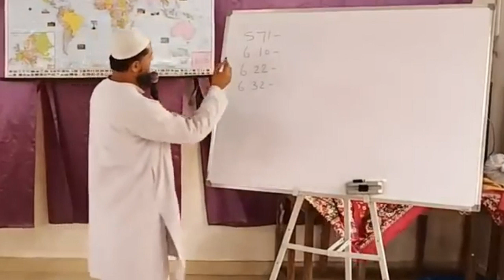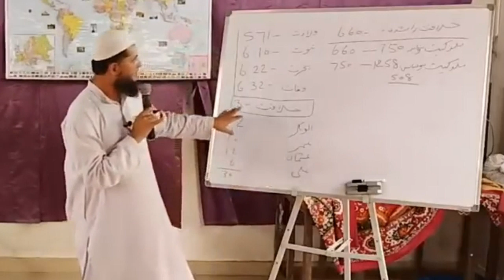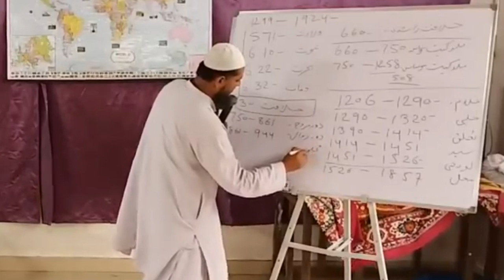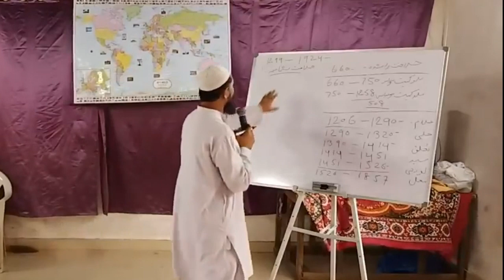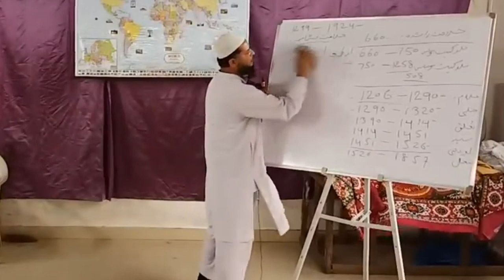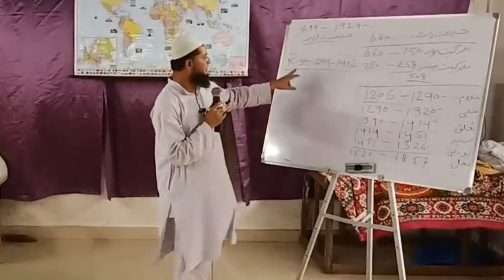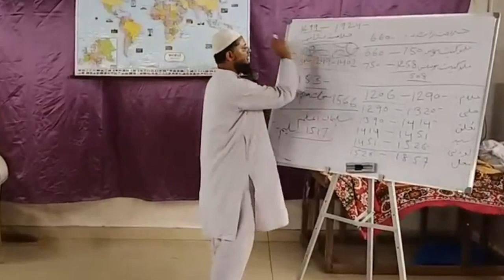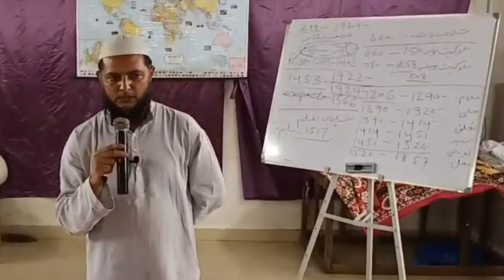HISTORY OF KHILAFAT E USMANIYA - ERTRUGRUL - BY INAMUR RAHMAN SIR